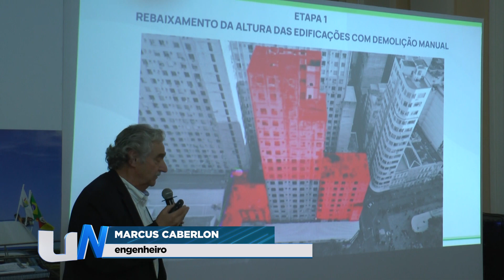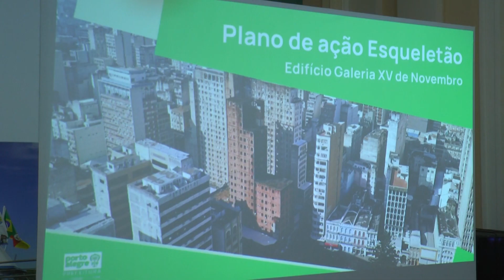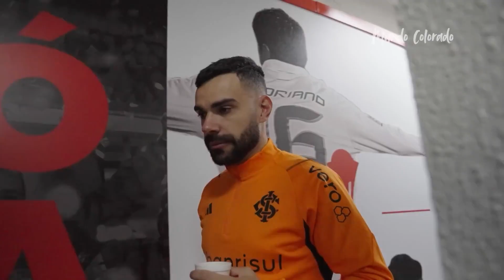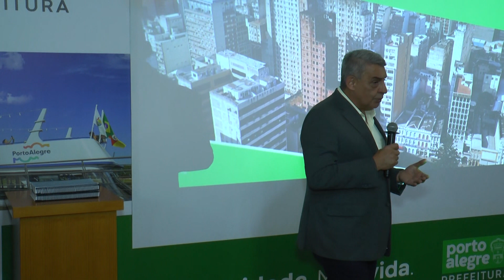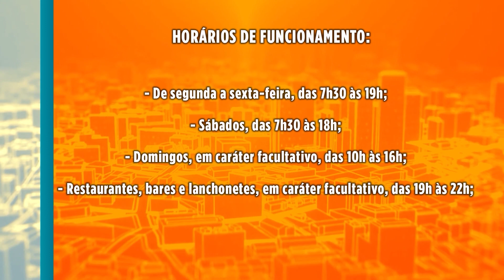ULBRA NOTÍCIAS - 03/08/2023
Os destaques de hoje no Ulbra Notícias
- Homem de 27 anos que se passava por modelo para seduzir mulheres é preso pela polícia civil;
- Prédio do esqueletão vai ser finalmente demolido;
E ainda:
- Janela de transferências no futebol termina.